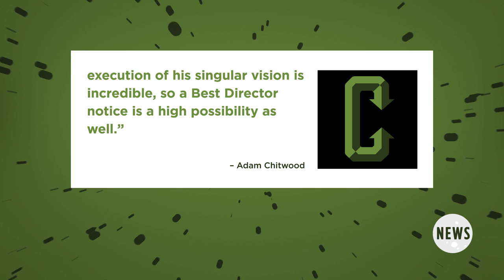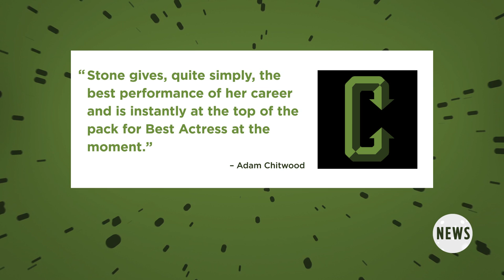La La Land Is a Huge Contender This Awards Season | Collider News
Ashley Mova with Collider News breaks down the latest reviews coming out of TIFF 2016 that has 'La La Land' poised to be a major awards contender later this year!